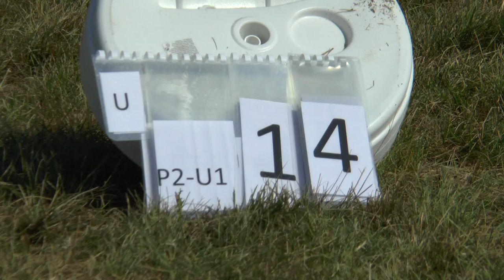WGAC2021 P2 Unknown1 14 Eric Lentz Gauthier